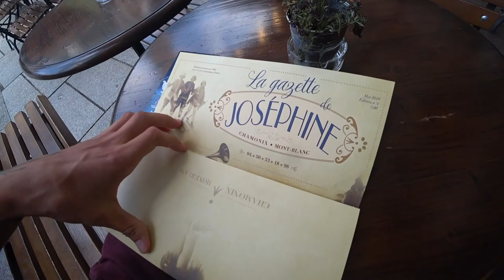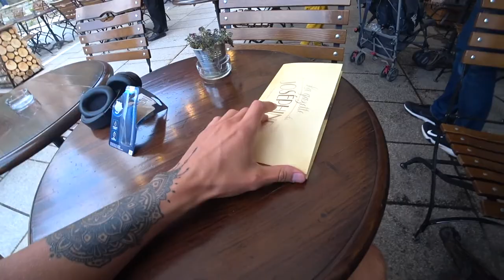Digital Nomad In Chamonix? Avoid This Problem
. CHAMONIX FRANCE - My mission today was to fix these. I don't often run into problems when traveling but this was quite annoying for a digital nomad in Chamonix.